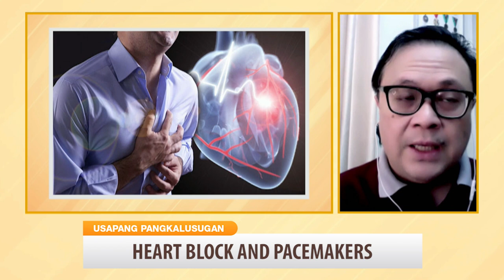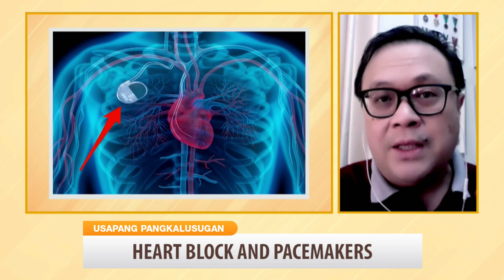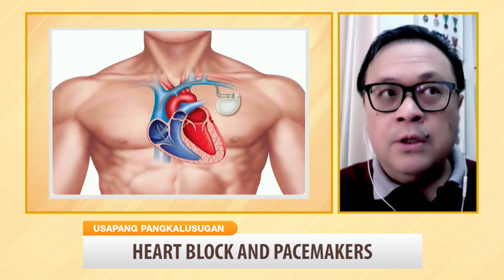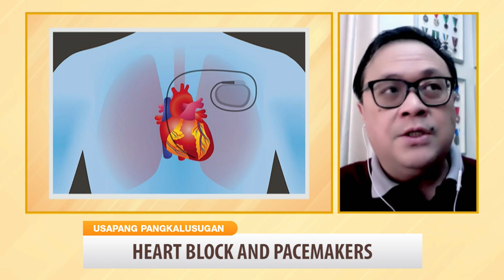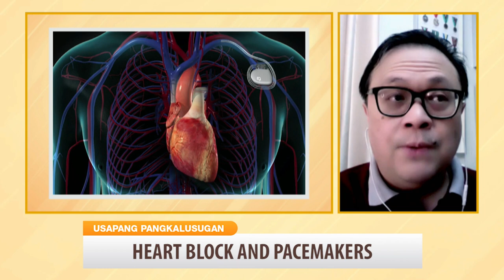Heart Block and Pacemakers (Part 1) | Usapang Pangkalusugan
Ano ang Pacemakers at ano ang nagagawa nito sa ating puso? 🧐

Panoorin ang mga ibabahagi sa atin ni si Dr. Christopher Cheng, isang Thoracic and Cardiovascular Surgeon. 👨🏻‍⚕️